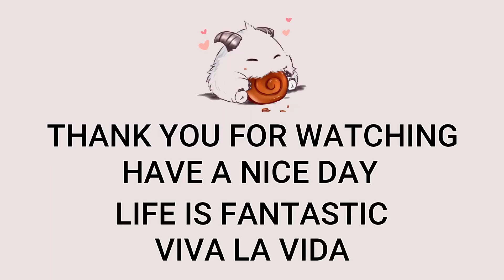Corki Mid VS Galio | KR Emerald Patch 13.14